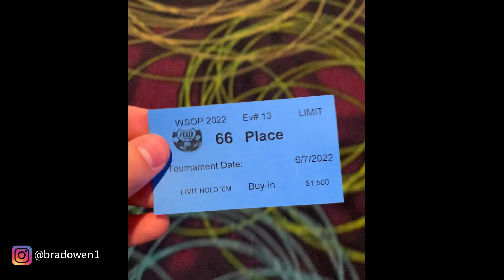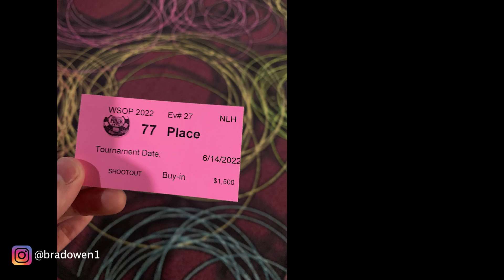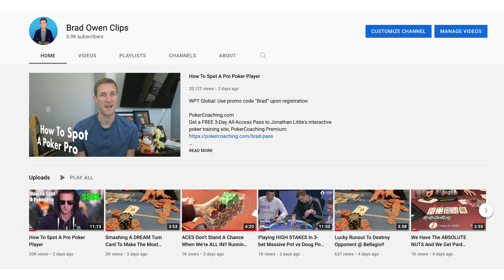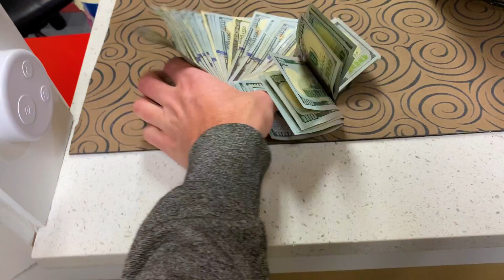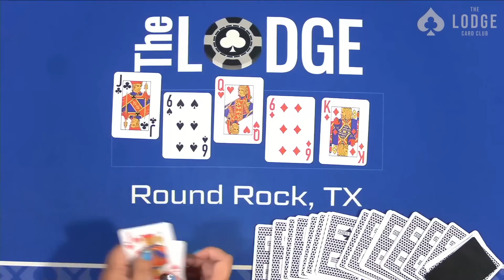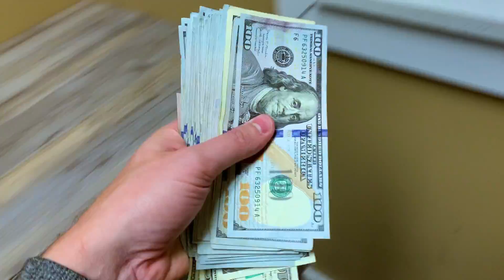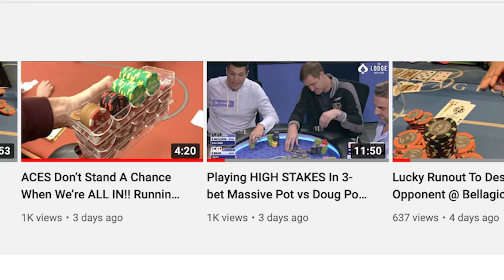We STRAIGHT Up DESTROY High Stakes Game in BIIIG Pots!! Lucky Shirt? Poker Vlog Ep 215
For Freeroll on WPT Global:
Go to the tournament section find my $10k freeroll event on June 8th @ 4pm PST (I accidentally said 5pm PST in the video) and register to be entered. I'll be playing and will have a $1k bounty on my head. The winner of the freeroll will be entered into a winner-take-all $100k freeroll that will take place on June 12th.
 - Non-US players only

PokerCoaching.com
Get a FREE 3-Day All-Access Pass to Jonathan Little's interactive poker training site, PokerCoaching Premium

Improve your Preflop Strategy in just 5-Days for FREE with Jonathan Little's 5-Day Preflop Challenge

Upswing Poker Lab (has preflop guides you see me use in videos)

UPCOMING EVENTS:
Hustler MUG: Andrew and I will be at Hustler Casino in LA to play two days of cash games on 6/4 and 6/5